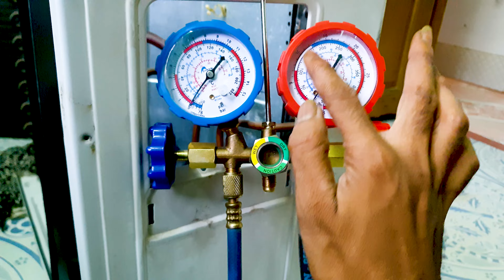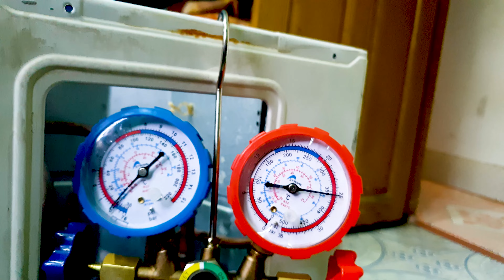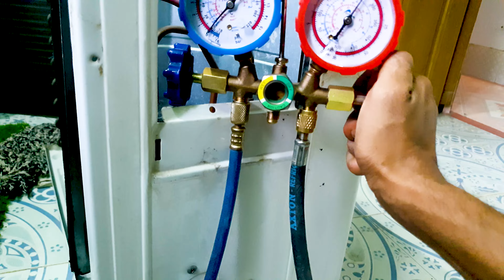How to check ✔ AC Compressor